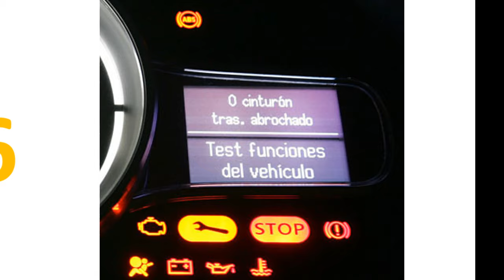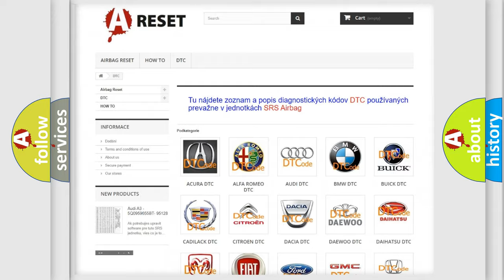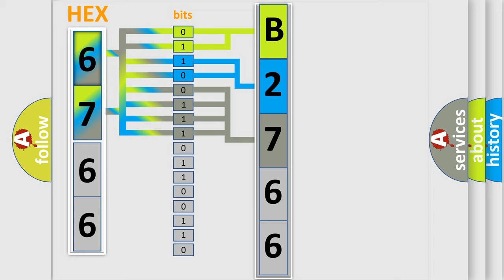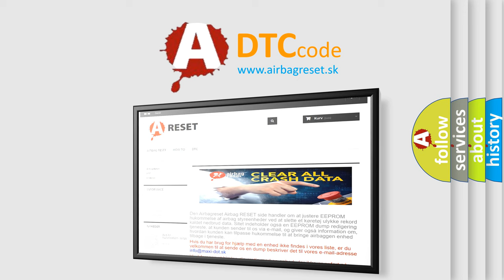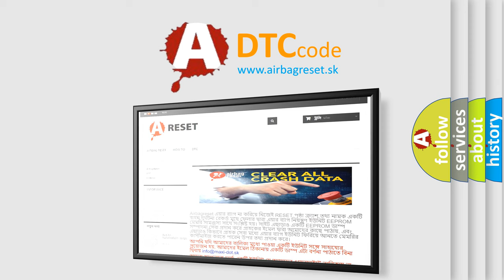DTC Jeep B2766-87 Short Explanation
Contents:
0:21 Basic DTC analysis according to OBD2 protocol standard.
1:48 Insight into programming
2:58 A diagnostically understandable description of the Diagnostic Trouble Code
3:05 Basic error definition

Make
Jeep
Code
B2766 87
Definition
Throttle Actuator Control TAC System - Forced Idle
Cause
Throttle body
Failure Type
Missing Message